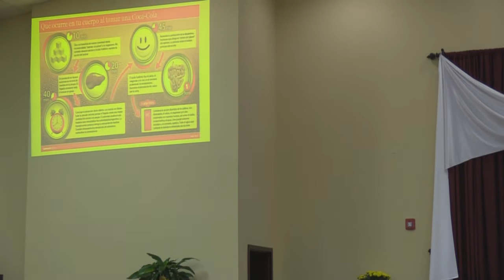El Azucar, Danny Zambrano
Seminario sobre salud...